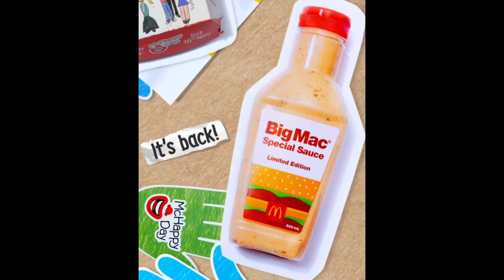Will Hynes - McHappy Day 2019